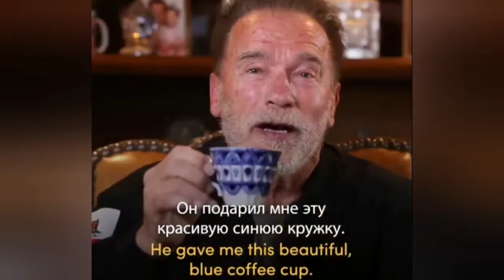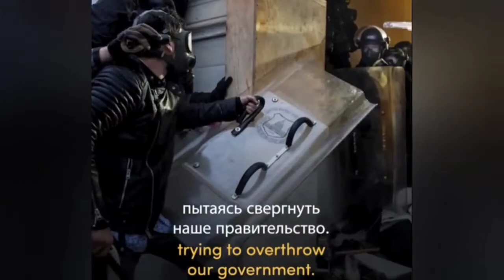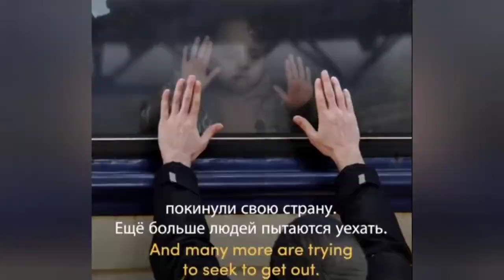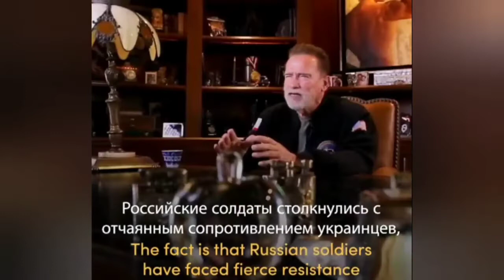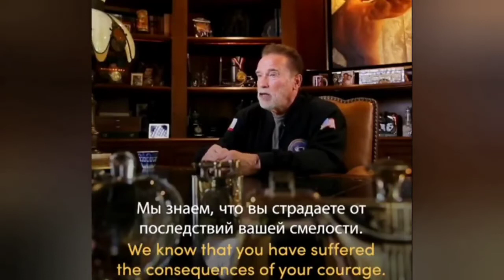Обращение А.Шварцнеггера к российскому народу! Appeal of A. Schwarzenegger to the Russian people!